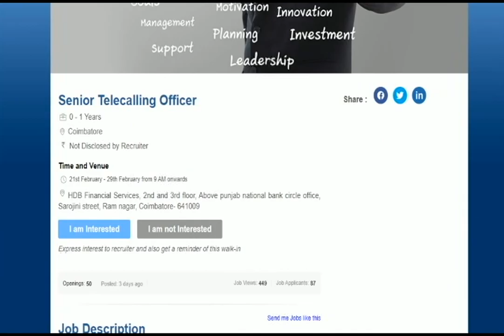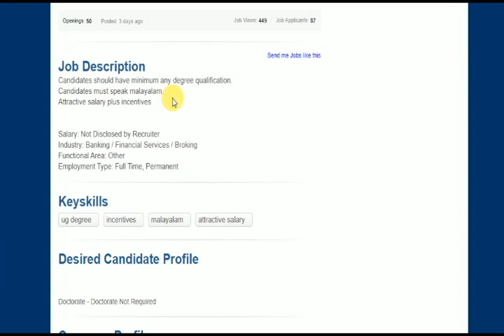Coimbatore interview - Any degree - Male / female - direct walk in interview .